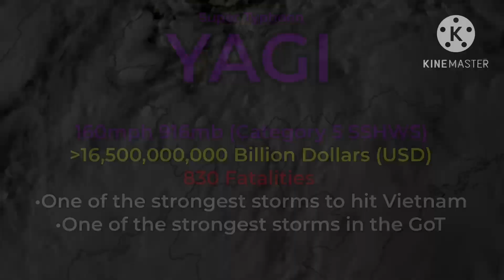Track of YAGI (Enteng) 2024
Timeline: TFK
Map: JNLT